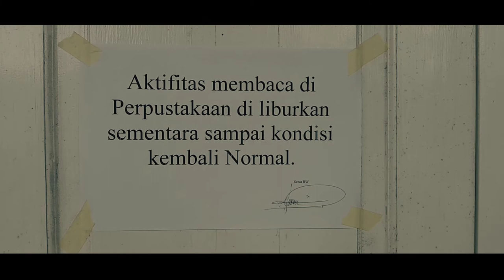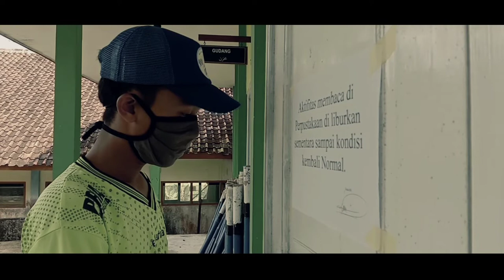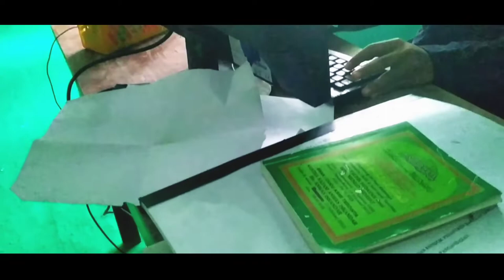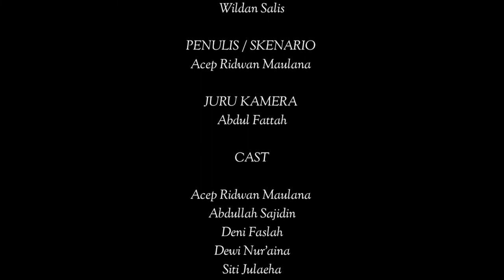Film Pendek | BATAS, Memulai Hidup Baru Di Era New Normal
BATAS
Memulai hidup baru di era new normal

Andri seorang penggiat literasi di desanya harus menerima kenyataan bahwa perpus tempat ia berbagi pengalaman terpaksa ditutup karena isu pandemi virus covid-19.

Hingga pada suatu hari ibu-ibu di sana mulai geram dengan aktivitas anak-anaknya yang setiap harinya tidak lepas dengan gadget. Ibu-ibu ingin anak-anak mereka kembali belajar dan membaca di perpustakaan desa selagi libur panjang.

Sampai akhirnya pemerintah mengumumkan bahwa Indonesia akan memulai tatanan hidup baru (new normal) hal tersebut dimanfaatkan Andri dan ibu-ibu disana untuk mendiskusikan di bukanya perpustakaan bersama pak RW.

Pak RW menyutujui usulan tersebut, hingga pada keesokan harinya masyarakat mulai membersihkan perpustakaan dengan tetap menerapkan protokol kesehatan yang di annjurkan oleh pemerintah.

Perpustakaanpun kembali di buka dan anak-anak disana bisa kembali membaca buku disana.

Judul : BATAS, memulai hidup baru di era new normal.

In association : ABS Media, WSN Entertainment Pictures dan Ponpes Jamanis Official.

Sutradara : Wildan Salis
Produser : Abdullah Sajidin
Penulis  : Acep Ridwan Maulana
Juru Kamera : Abdul Fatah

Staring :

Acep Ridwan Maulana
Deni Faslah
Dewi Nur'aina
Siti Julaeha
Siti Nurasiah
Abdullah Sajidin